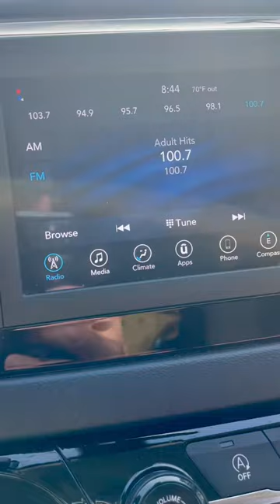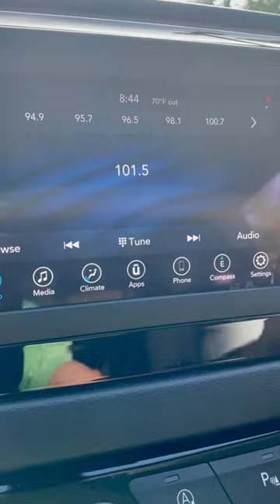Can’t find a clear radio station. Only static 😉